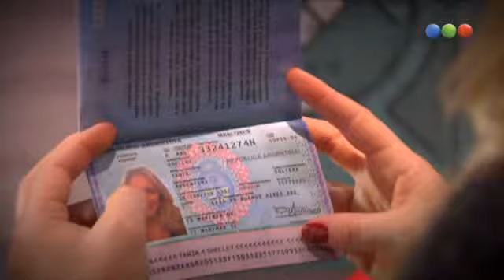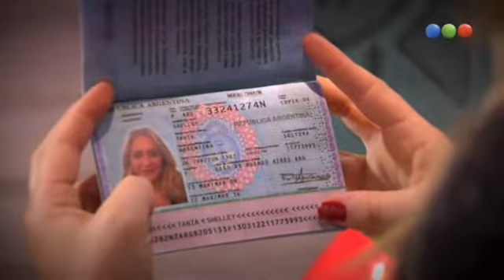Taxxi, Amores Cruzados cap.17-3